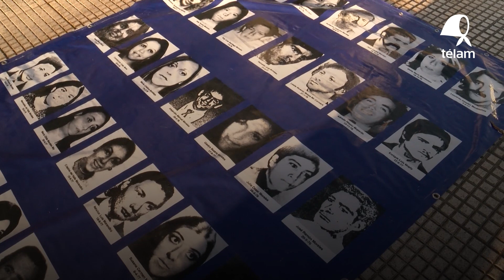A 45 años del golpe homenajearon a las Madres Línea Fundadora en Plaza de Mayo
Un emotivo homenaje a la militancia de las Madres de Plaza de Mayo-Línea Fundadora se realizó esta mañana en la pirámide de Plaza de Mayo y se extendió por la calle Bolívar, con la intervención de paños con fotos en recordatorio de los 30.000 detenidos desaparecidos, a 45 años del golpe cívico militar que se recuerda hoy. La convocatoria estuvo a cargo del Grupo de Apoyo a Madres Línea Fundadora, que integran Maite Vasques, Nati Bermejo y Pascual Spinelli, entre otros,